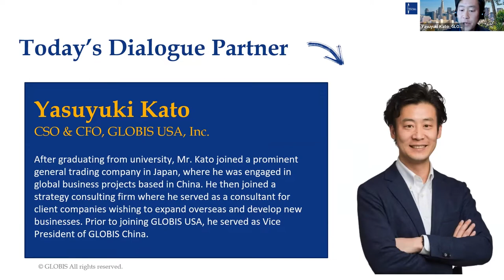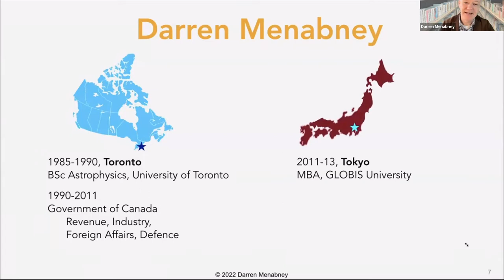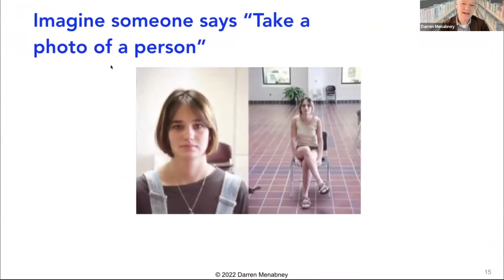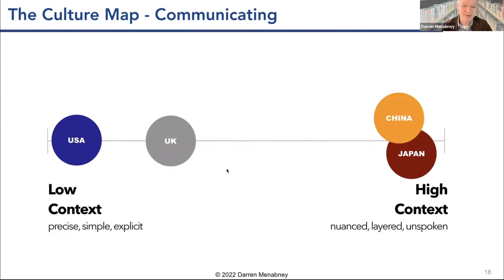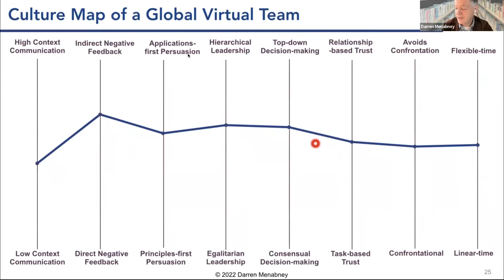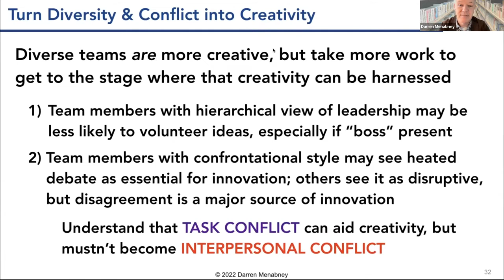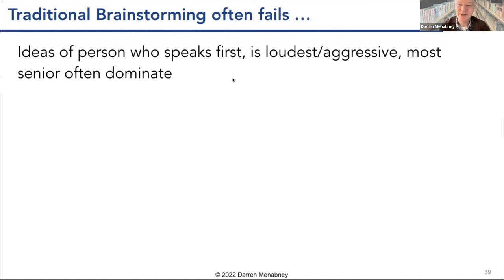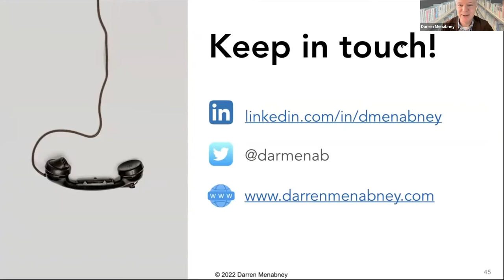Creative Remote Work: How to Lead a Diverse Team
Do you consider yourself to be creative? How can you lead a diverse team to enable more creativity and innovation while working remotely?
These questions have become critical during the pandemic and will be even more so in the future. Remote work allows us to collaborate and create with teams that are more diverse than ever before. Harnessing that creativity is key to future business success.

GLOBIS lecturer Darren Menabney shares creative leadership techniques, how to harness the creativity of remote workers, and how to lead diverse teams more effectively.

This online seminar was held on May 12, 2022 by GLOBIS USA.

Lecturer:
» Darren Menabney (Faculty, GLOBIS University)

Presenter:
» Yasuyuki Kato (CSO & CFO, GLOBIS USA, Inc.)